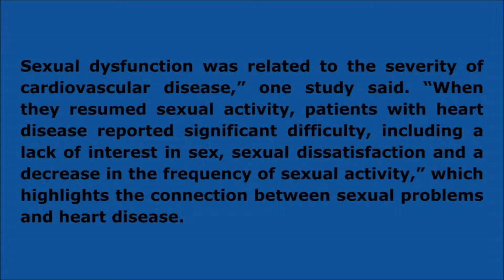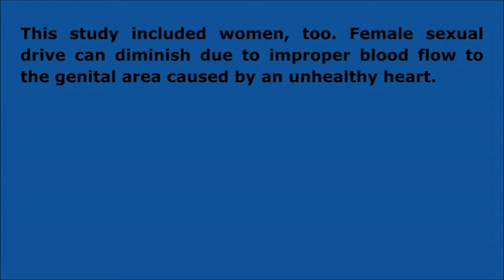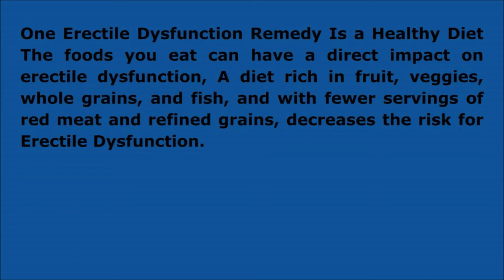Difficulty With Sexual Function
Difficulty With Sexual Function  what cause this problem lets find out